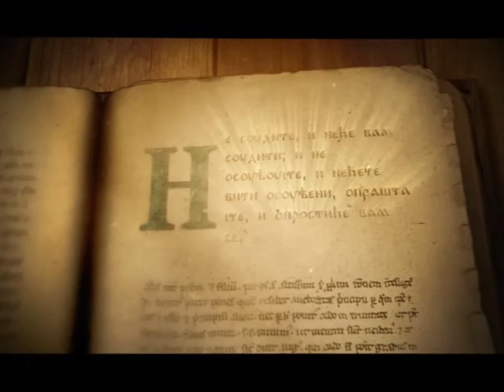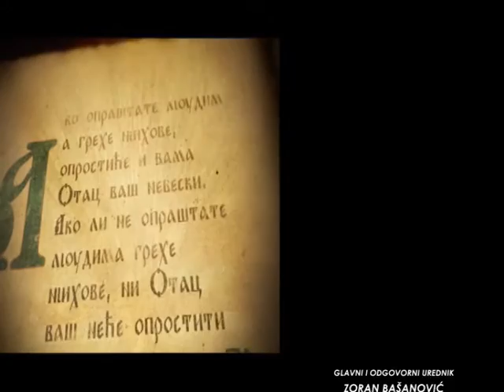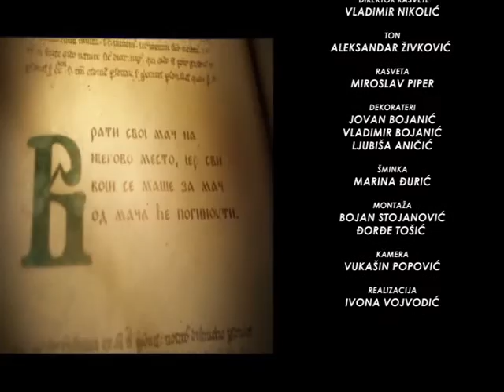SAMO SLOVENSKI - Jovan Honda i Marko Jovanović (07.09.2016)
SAMO SLOVENSKI
Emisija Miloša Stojkovića koja se emituje na televiziji "Naša"

Gosti emisije na temu "Zaštita porodičnih vrednosti u Srbiji" su Jovan Honda i Marko Jovanović iz udruženja Porodični sabor.